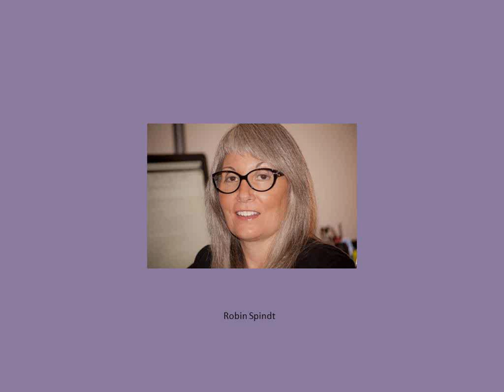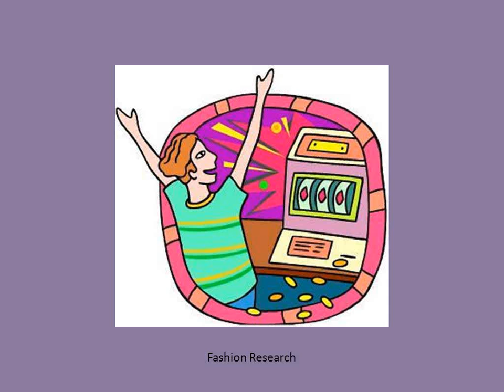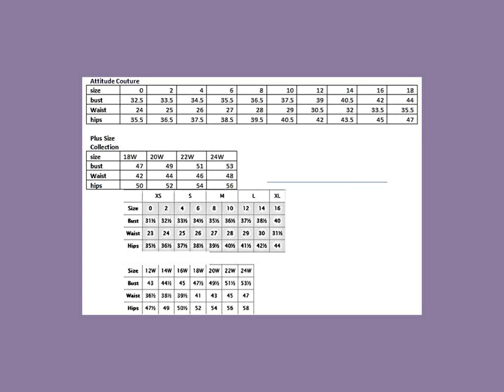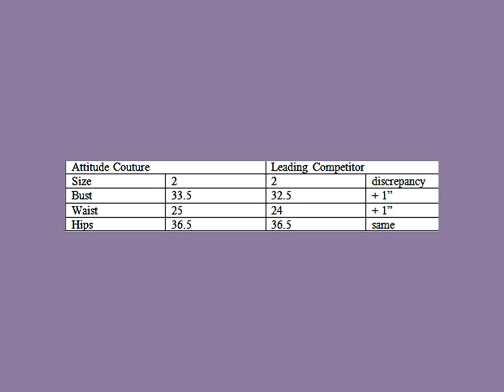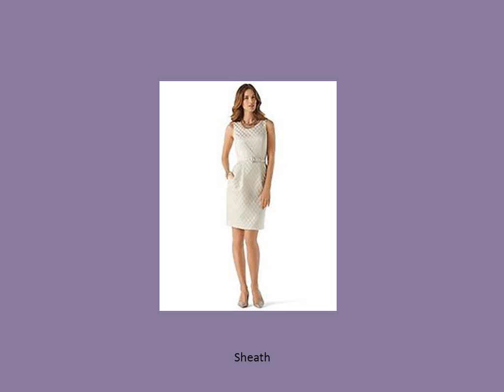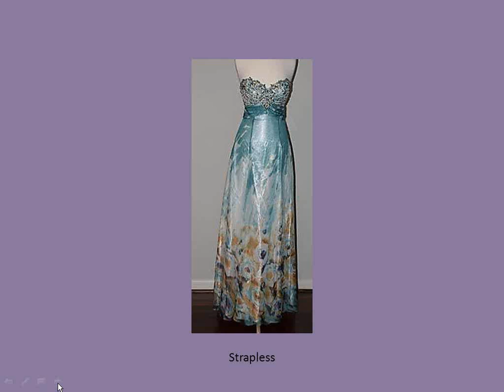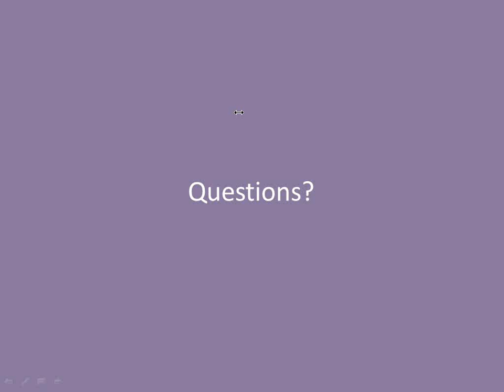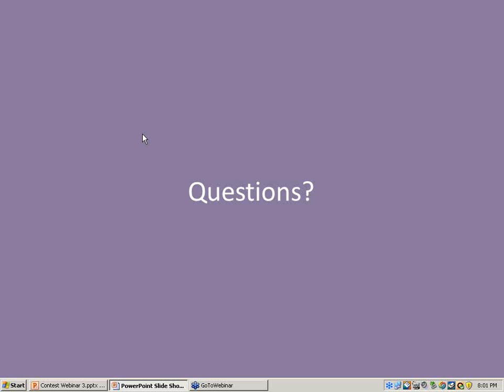Design Your Dream Prom Dress Contest - Part 3 of 8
This is the third webinar in the Design Your Dream Prom Dress Contest series with the American Sewing Guild and Robin Spindt with Attitude Couture.